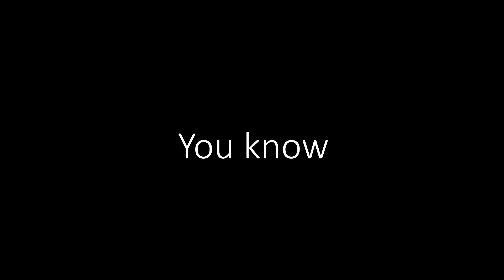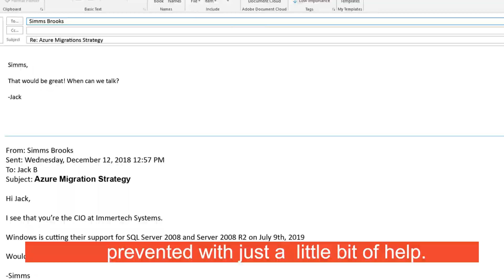SQL Server 2008 & 2008 R2 End-of-Support | Synoptek MSP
Microsoft ended support for SQL Server 2008 and SQL Server 2008 R2 on July 9, 2019. Synoptek is a Gold Microsoft Partner, partner with us and we can help you acquire the most efficient solution for your company.

Browse the business application services and solutions available to you today